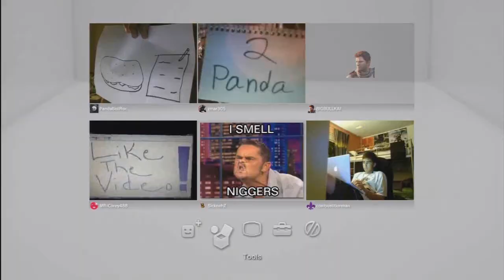200 - 2 Score In Domination | Mw3 Challenges